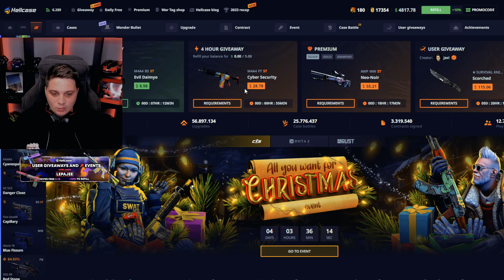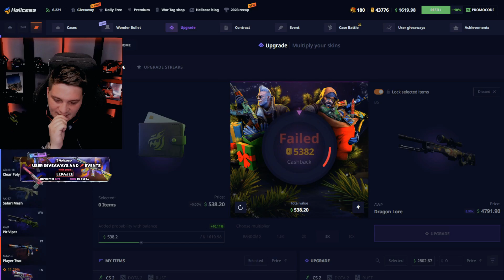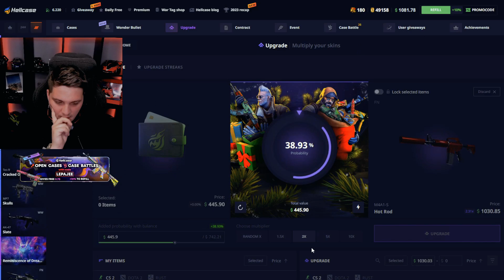HELLCASE UPGRADE FOR 2x AWP DRAGON LORES!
HELLCASE
HELLCASE code
HELLCASE bonus code

Get The Best Deposit Bonus, Free CS2 skins on Hellcase and much more.

► Hey Guyz, We're back on Hellcase! We'll do Hellcase Case Opening and Hellcase Upgrades and I will show you best HellcasePromoCode to use in 2024.
Can I be lucky on cs2caseopeninng on Hellcase?